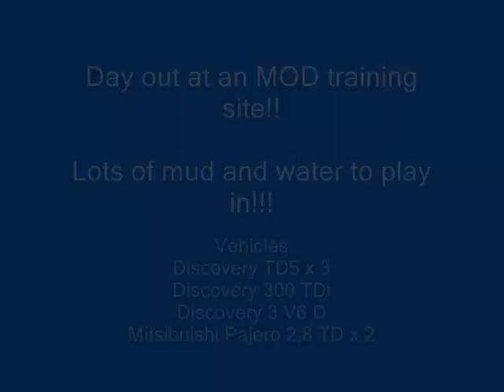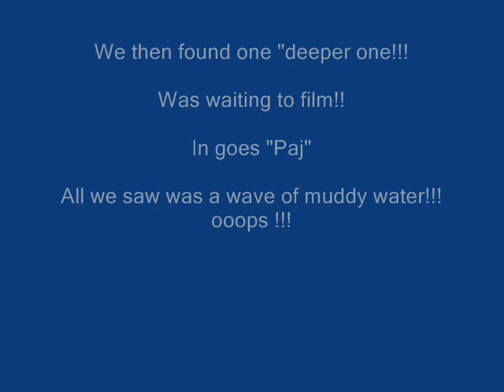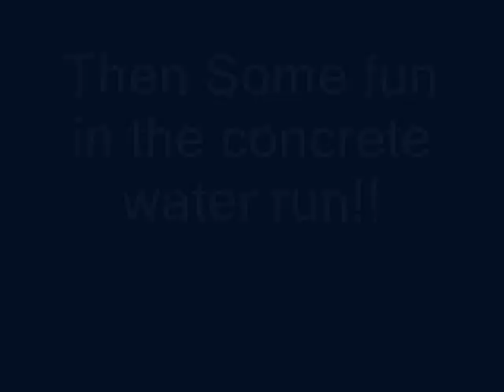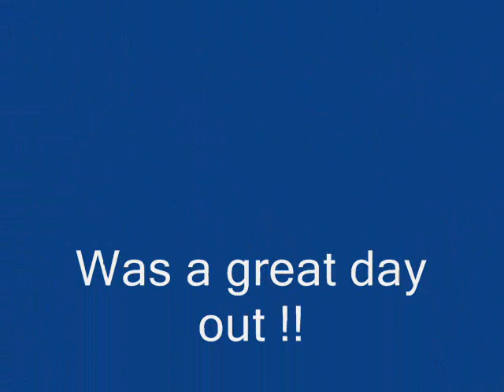Day out at MOD training site (part1)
A rare oppurtunity to drive round a 100 Acre MOD training site, the weather was bad, but the site was superb!!